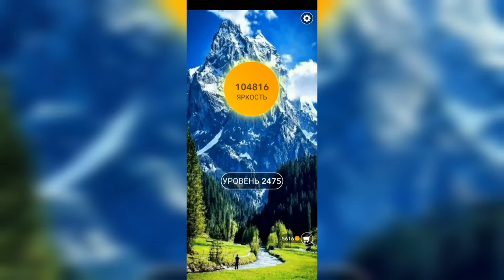Word / Слово Крест: Поиск русского кроссворда / Уровень 2475